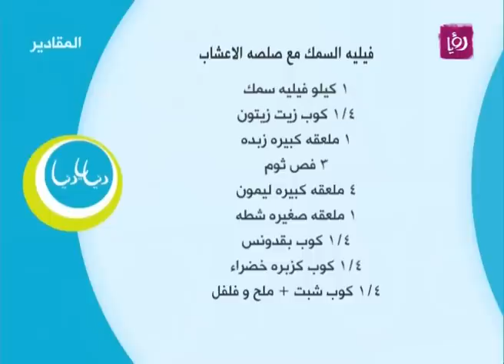فيليه السمك مع صلصة الاعشاب - غادة التلي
غادة التلي تحضر خلال مطبخ دنيا يا دنيا فيليه السمك مع صلصة الاعشاب.